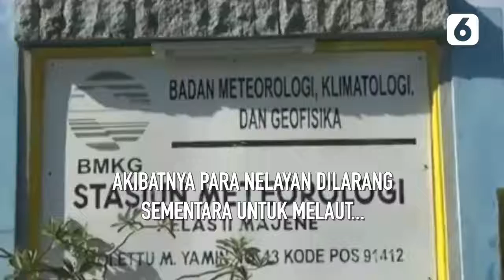Gelombang Tinggi 4 Meter, Nelayan Dilarang Melaut - Liputan6.com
Gelombang tinggi mencapai 4 meter terjadi di perairan Sulawesi. Tingginya gelombang membuat nelayan diminta untuk tidak melaut demi menghindari kejadian tidak diinginkan.